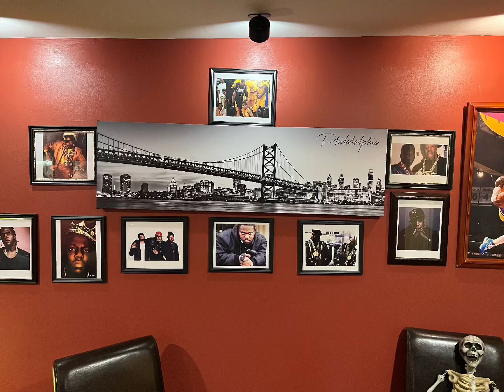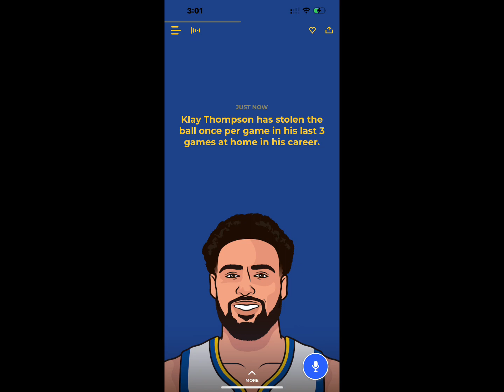4/28- 2 NBA PROPS and Game